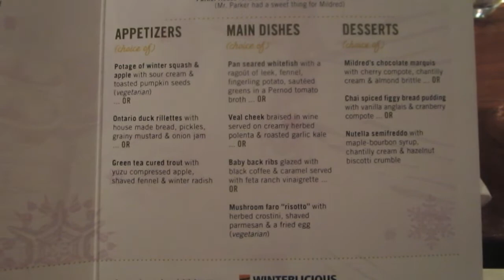CRYING AT THE GYM ~ FEB 3 2014 DAILY VLOG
:(  she just doesn't want mommy to leave.